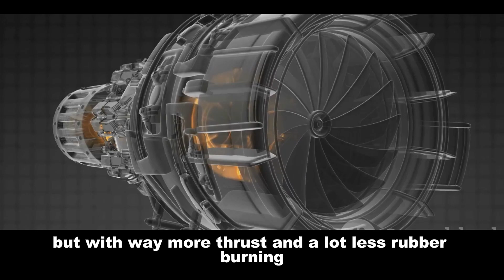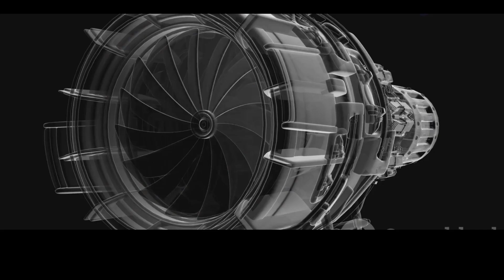🔥 Kaveri vs. F414: India's Jet Engine Showdown 🇮🇳✈️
India's homegrown Kaveri engine is facing off against the American F414 to power the next generation of fighter jets like the Tejas. But which one is the better choice? In this video, we dive into the specs, performance, and long-term potential of both engines.  Discover the strengths and weaknesses of each, and find out how this decision will impact the future of the Indian Air Force. If you're passionate about Indian aerospace and defense, this video is a must-watch!